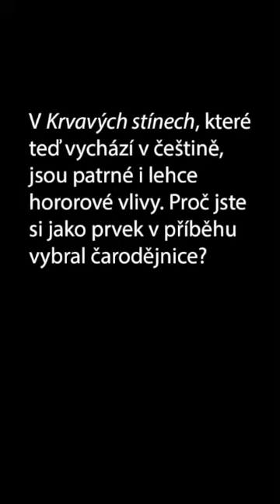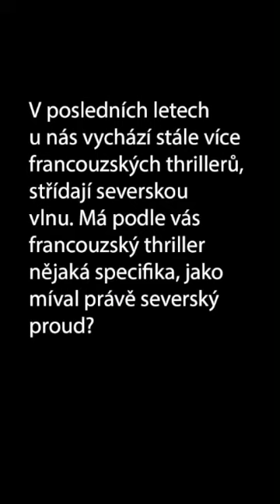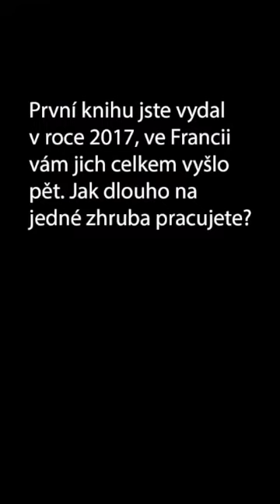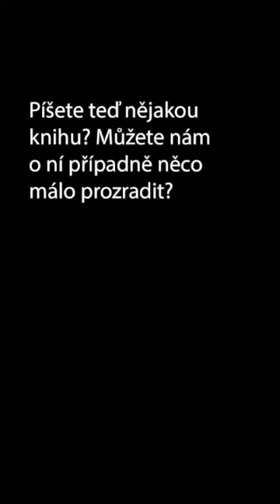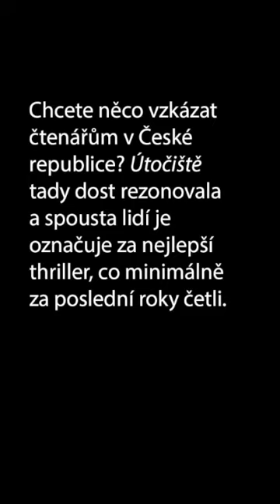ROZHOVOR | Jérôme Loubry a jeho novinka Krvavé stíny!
Krásný den, v dnešním videu jsem si pro vás s Milanem (IG: recenzujuknizky) připravila rozhovor s autorem bestsellerových thrillerů Jérômem Loubrym. Před několika dny u nás vyšla novinka Krvavé stíny, která (alespoň za mě) šlape špičkové knize Útočiště na paty!
Rozhovor byl původně připraven pro instagram, ale myslím si, že by byla škoda ho nezveřejnit i tady❤️.

Za sebe mohu obě knihy moc doporučit a teď už mi nezbývá nic jiného, než vám jen popřát příjemnou podívanou❤️.
Budu ráda za jakoukoliv zpětnou vazbu, ať už zde, nebo na instagramu:
Děkuji nakladatelství METAFORA za možnost zprostředkování rozhovoru ❤️.